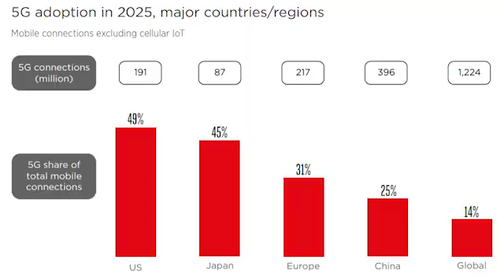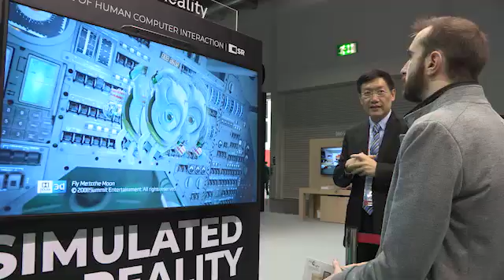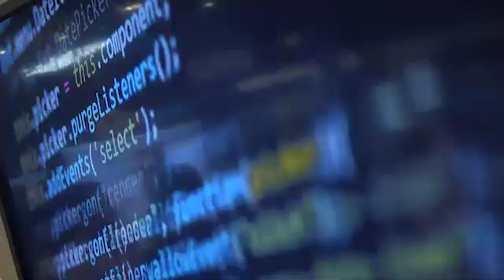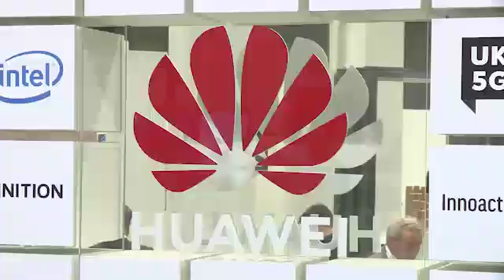5G Becomes A Reality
This year’s Global MBB Forum reflected how 2018 has been a pivotal year on the road to 5G. In this video feature the GSMA, Intel, 5GIC, Orange and Ofcom share their thoughts on progress so far, what exciting new services 5G will deliver, and the biggest challenges ahead.